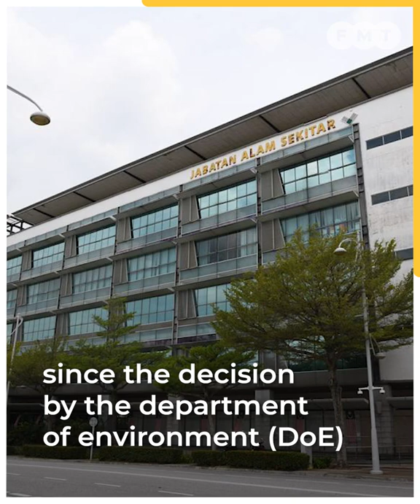Penang govt loses legal bid to reinstate Penang South Reclamation project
The High Court rules there are no merits in Penang state government’s application to extend time to challenge the Department of Environment’s decision.